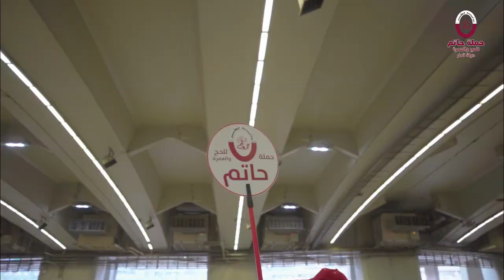تقرير اليوم العاشر - حملة حاتم للحج و العمرة قطر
تقرير اليوم العاشر - حملة حاتم للحج و العمرة قطر hatem for hajj and umrah qatar